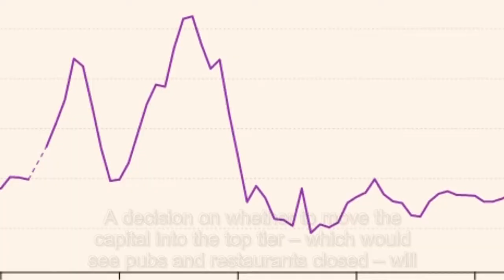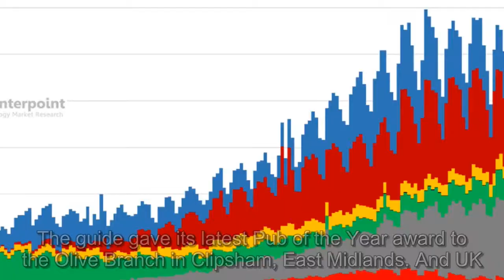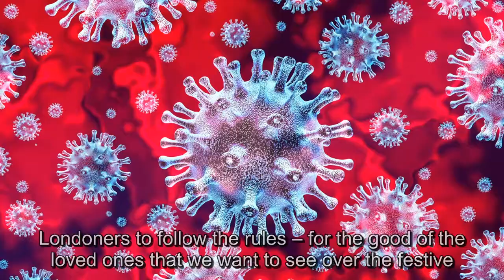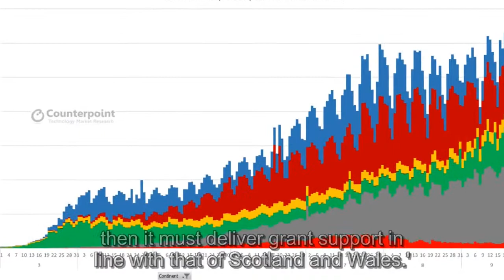Tier 3 'will kill London's bars and businesses': Forcing the capital into toughest restrictions wo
Moving London into Tier Three would be the equivalent of slapping a 'do not resuscitate' order on the city's struggling businesses, Boris Johnson was warned last night. Coronavirus cases are rising sh